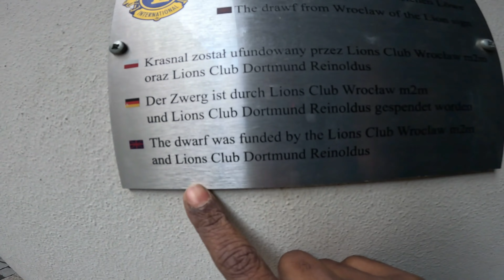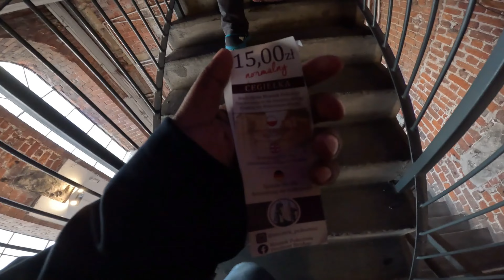wroclaw- capital of poland culture and history, Vlog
During my visit to the cultural city of Wroclaw in Poland, I created a short vlog that showcases the city center and provides a brief overview of Wroclaw and Poland.